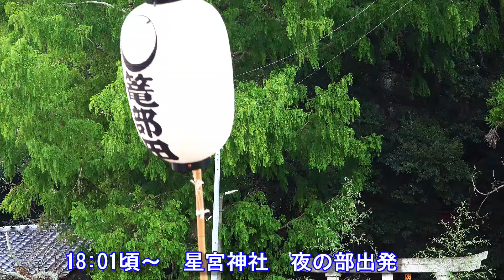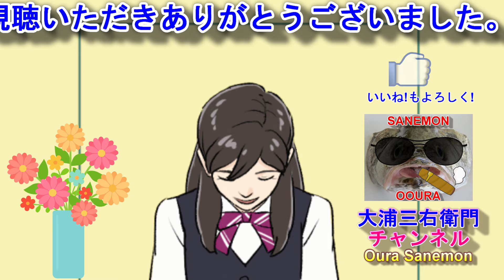星宮神社御祭禮 2024神輿渡御⑨ "18:01頃～18:50頃の渡御シーン" 千葉県匝瑳市籠部田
神輿渡御⑨では、7月28日 18:01頃～18:50頃の渡御シーンをご覧ください。
18:01頃～　星宮神社　夜の部出発
18:19頃～　小原建設駐車場着
18:24頃～　囃子演奏
18:36頃～　小原建設駐車場出発
18:50頃　八日市場青果地方卸売市場付近